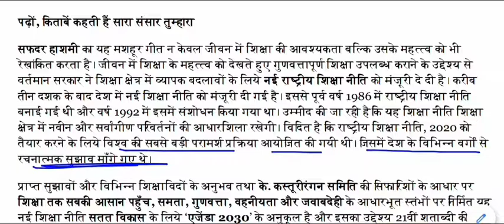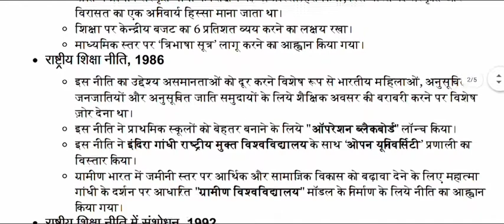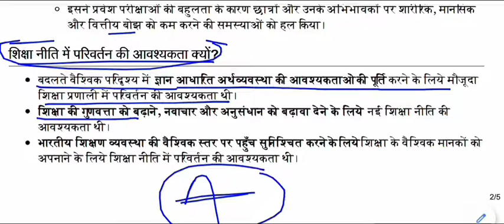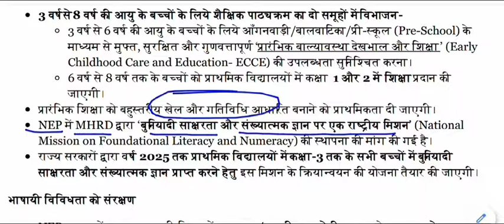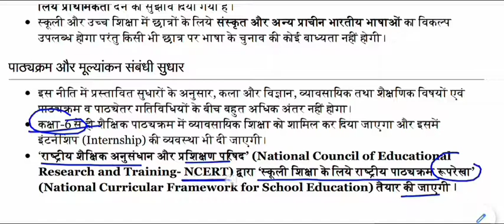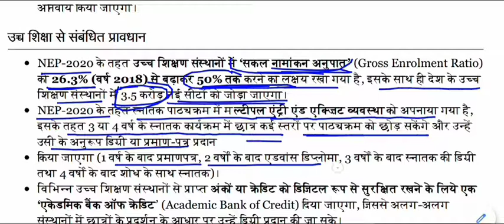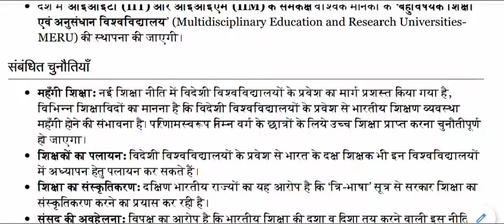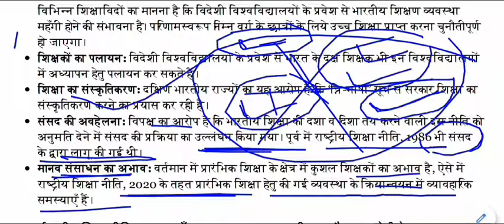National education policy | New Education Policy 2020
Education Policy  for All Competitive Exams like SSC, Railway, IB, Bank, UPSC, BPSC, MPSC, PCS, etc.